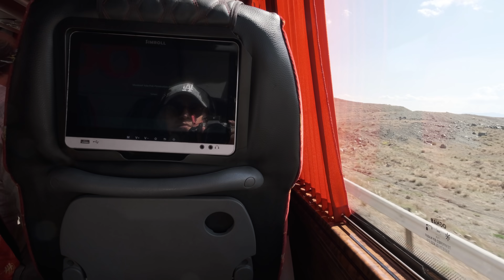Birjand, Iran 🇮🇷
Birjand is a small city which belong to the South Khorasan. It’s famous for Lilliputian village which called Makhunik.

Birjand, Güney Horasan bölgesinde, Afghanistan sınırında 187000 nüfuslu küçük bir şehir. Makhunik isminde cüceler köyü ile meşhur.